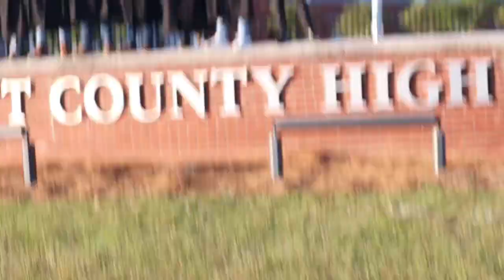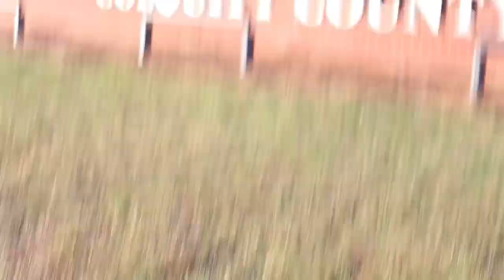Graduation 2022 (Photography pictures)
Class of 2022 Colquitt county high school

Chuy
Jesse
Josiah
Benji
Daniel
Ismael
June
Maury
Kissel
Jose
Wendy